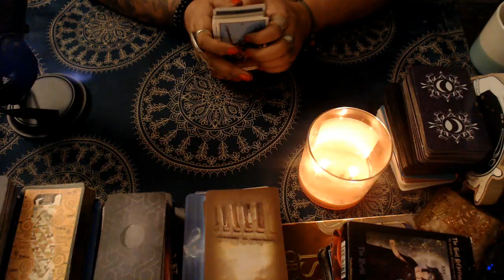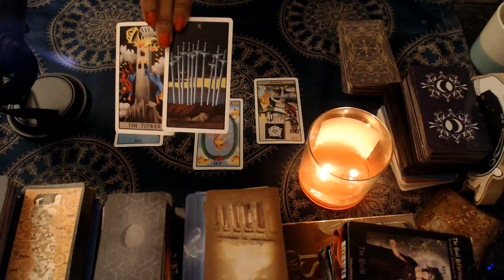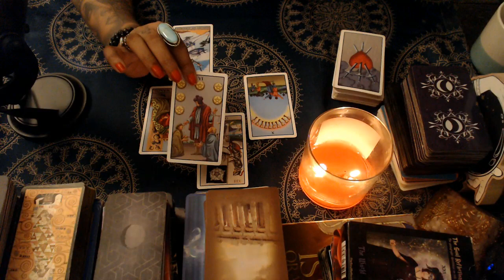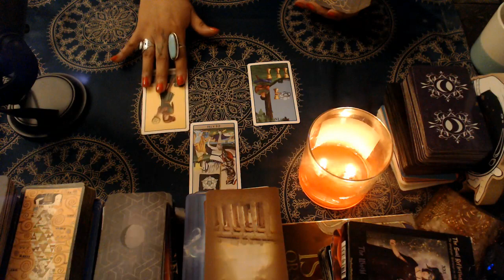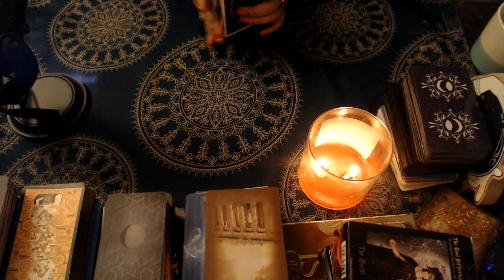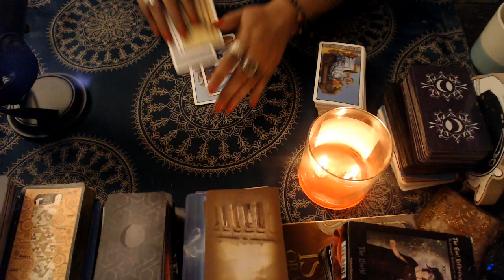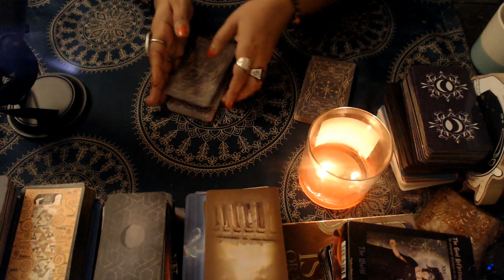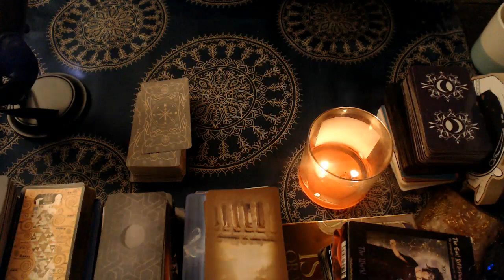SEPTEMBER 2024 MID-MONTH LOVE TAROT PREDICTIONS "ALL SIGNS"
Let's look to the tarot to see what you can expect in regards to love and romance for your zodiac sign in the month of September.

TIME STAMPS
VIRGO 00:39 LIBRA 07:10 SCORPIO 13:20 SAGITTARIUS 19:10 CAPRICORN 26:59 AQUARIUS 35:25 PISCES 41:30 ARIES 48:10 TAURUS 54:03 GEMINI 1:01:08 CANCER 1:08:51 LEO 1:14:30

3 Card Reading
30 Min Reading
1 Hr Reading